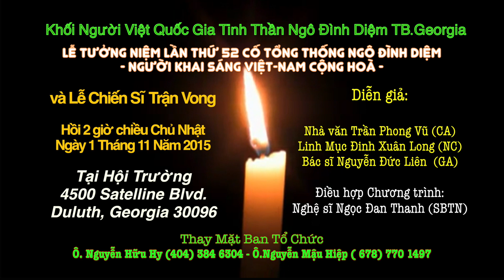Tuong Niem Lan Thu 52 Co TT Ngo Dinh Diem ATL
Kinh moi đến tham dự Lễ Tưởng Niệm Lần Thứ 52 Cố Tổng Thống VNCH Ngô Đình Diệm, người khai sáng Việt-Nam Cộng Hoà, và Lễ Chiến Sĩ Trận Vong tại Atlanta, GA., hồi 2 PM ngày 1 tháng 11 năm 2015. Khối Người Việt Quốc Gia Tinh Thần Ngô Đình Diệm Georgia kính mới.